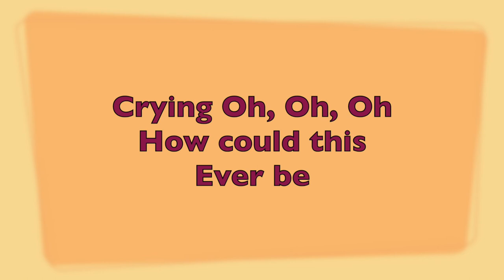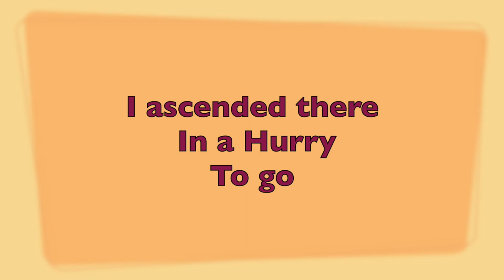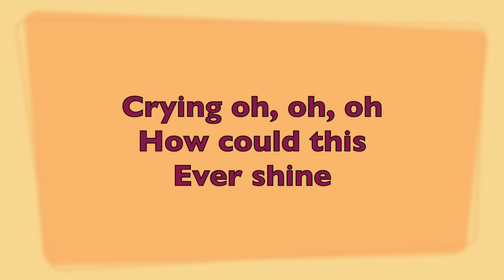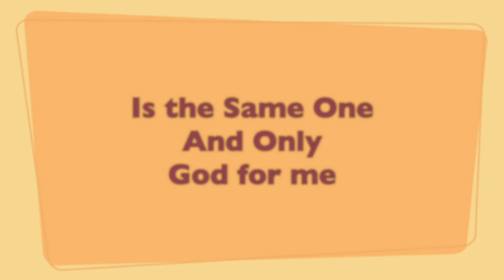Same One And Only